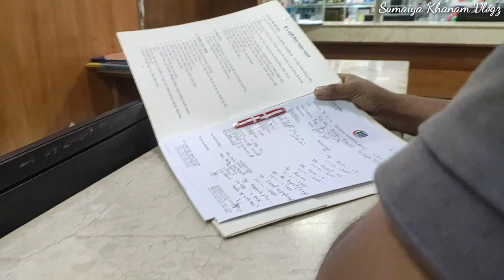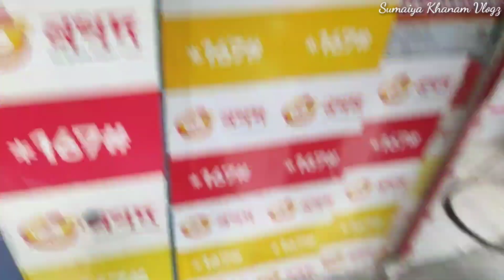রোগী কে হাসপাতালে নিতে গিয়ে,নিজেই রোগী হয়ে বাসায় ফিরলো🥺Pragnency Vlog।।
রোগী কে হাসপাতালে নিতে গিয়ে,নিজেই রোগী হয়ে বাসায় ফিরলো🥺 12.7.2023